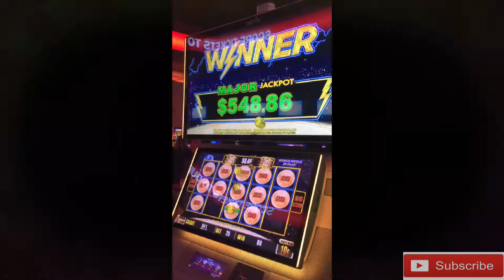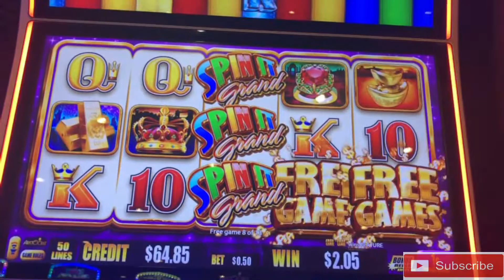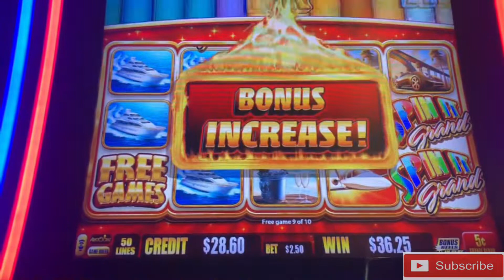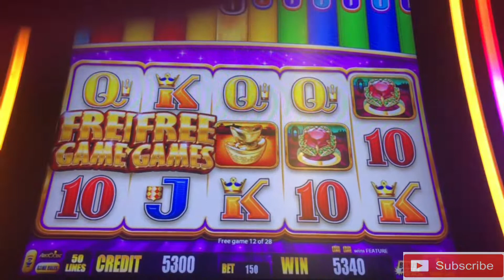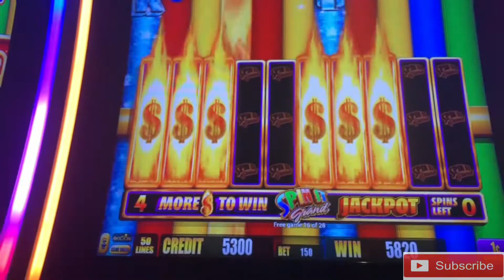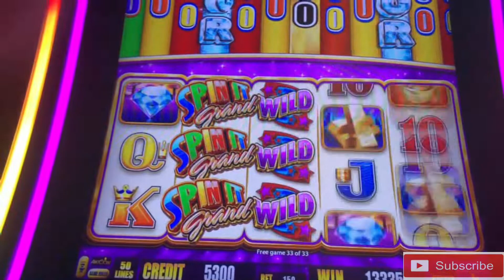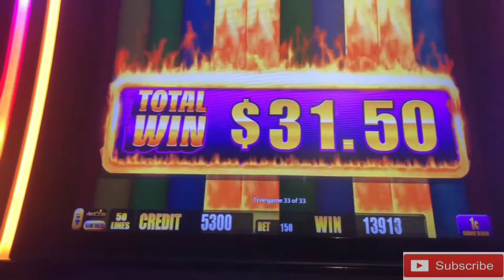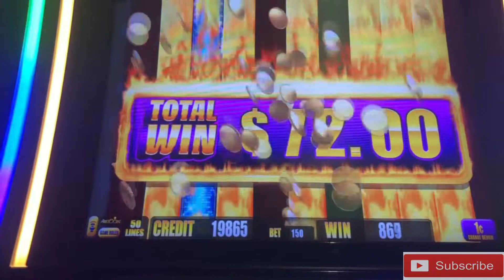SPIN IT GRAND | BONUSES in BONUSES!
Hey guys!! It's Ashley and John here. This video is from our local Choctaw Casino.

This video features the one and only SPIN IT GRAND! We have a love/hate relationship with it but it did pretty good for us this go round. We hope you guys enjoy!

Remember guys, this is all for fun and definitely not lucrative for us. It's fun win or lose!

We appreciate each and every one of you!  Good luck!